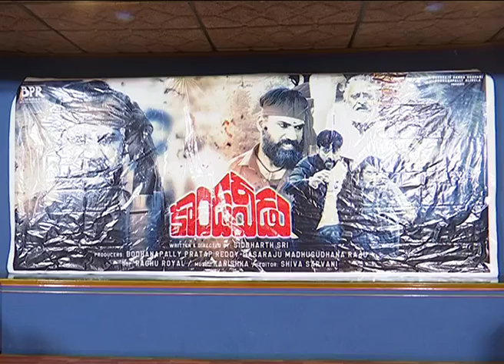LIVE : Kondaveedu Movie Press Meet | Swetaa Varma | Srikrishna Gorle | Kanishka | Gossip Adda